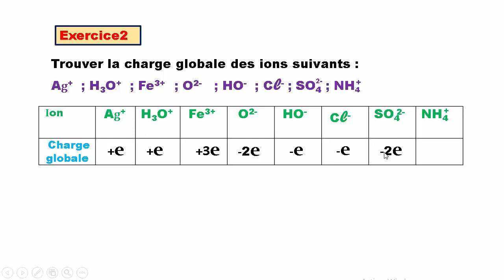Exercice 2 les atomes et les ions 3APIC